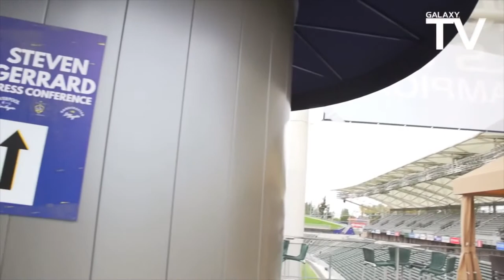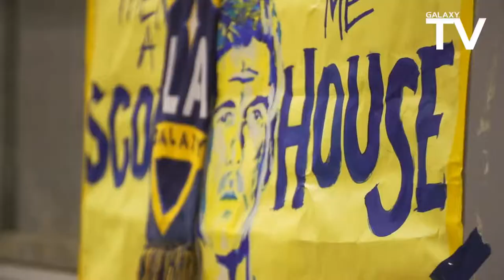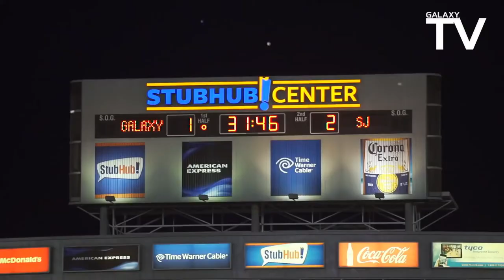Steven Gerrard movie in LA Galaxy